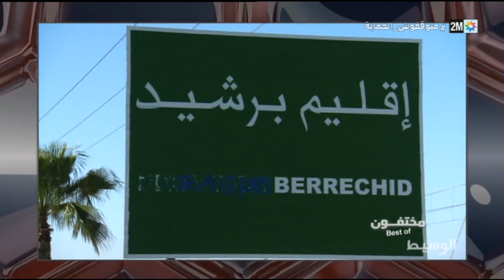الوسيط : السبت 17 دجنبر 2022